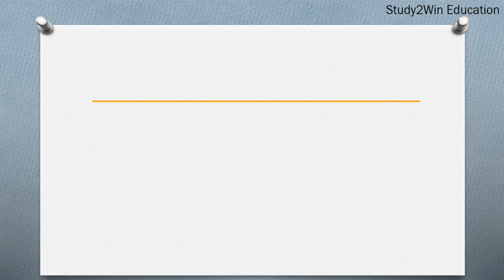PCH ka full form | Full form of PCH in English | Subject - hardening method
"In this video, the full form of PCH is given in English